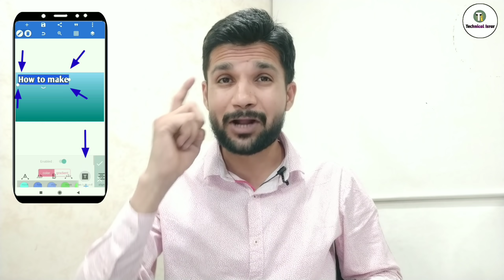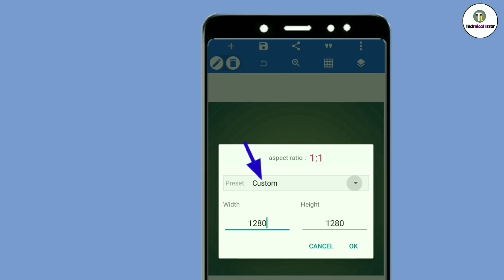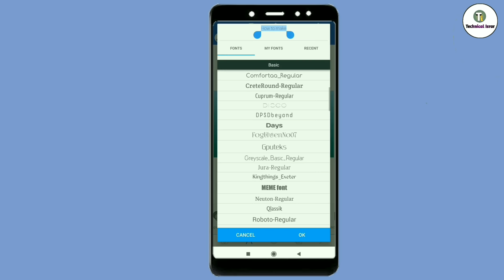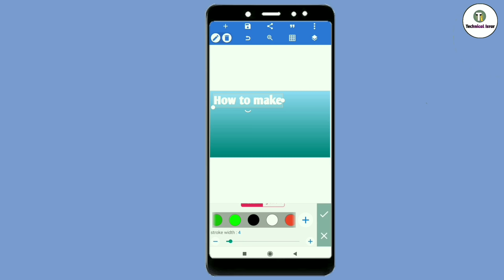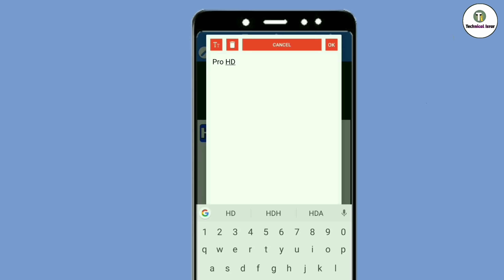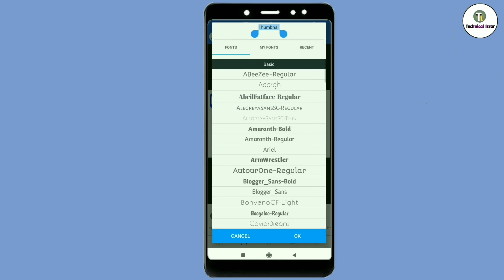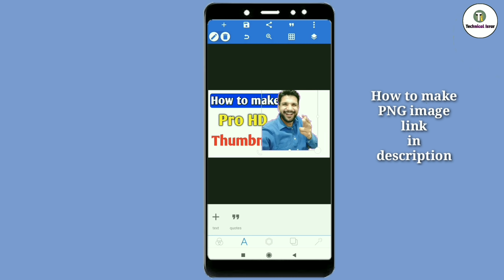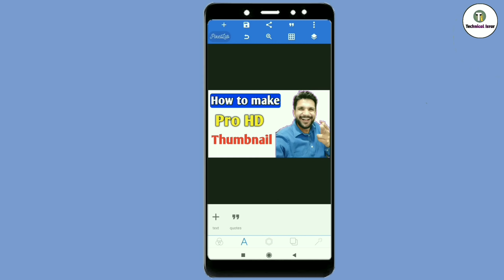Pro HD Thumbnail | how to make Pro HD Thumbnail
How to make hd thumbnail on youtube,
How to make hd thumbnail in mobile,
How to make hd thumbnail,
Thumbnail,
 Hd,
Make,
To,
How,
How to make pro hd thumbnail,
Thumbnai,
How to make hd thumbnail for youtube video,
 For,
Thumbnail,
Hd,
how to make hd thumbnails